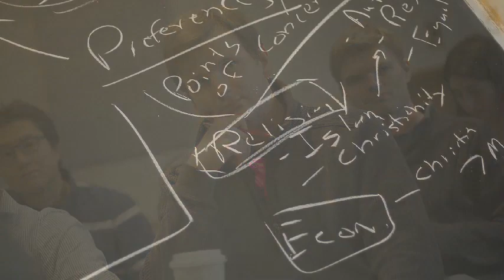Richard Locke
RICHARD LOCKE: Mission and culture of MIT Political Science